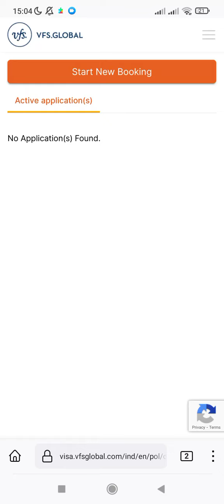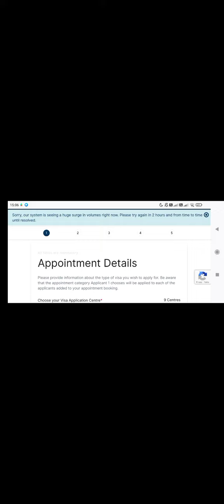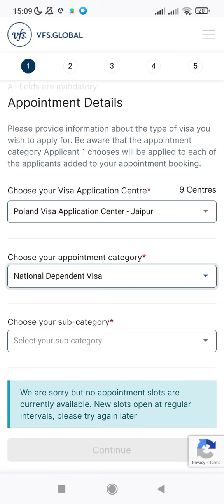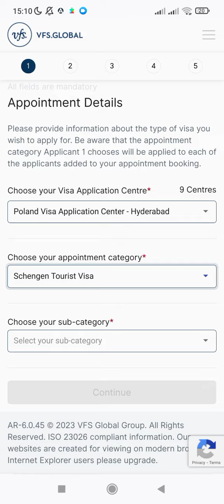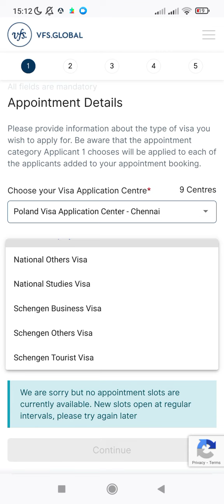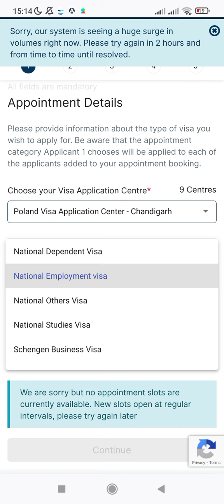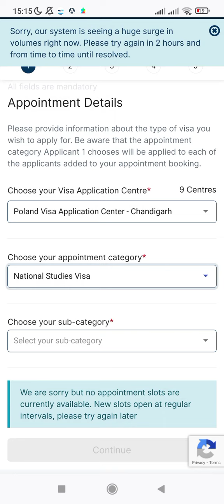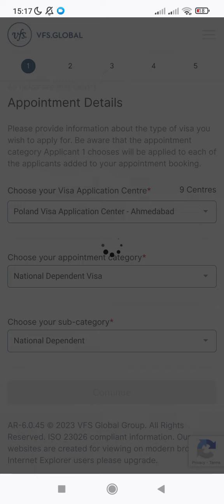DAILY VFS POLAND APPOINTMENT UPDATE| STUDY| WORK| TRAVEL